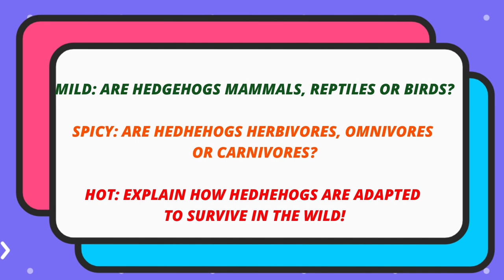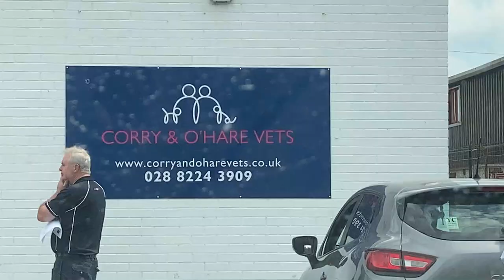Saving a Hedgehog's Life | Living Things | Learning Made Fun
In today's video, I'm sharing an exciting story with you about a very sick hedgehog we met one day. Join me as we learn about these strange, spikey little creatures and do our best to help Spike the Hedgehog as he battles for his life!

1. Introduction:
XAN Gotaio

2. Chill by Sakura Hz

3. Serious Documentary by AShamaluevMusic

4. LaLa by Herman Crantz